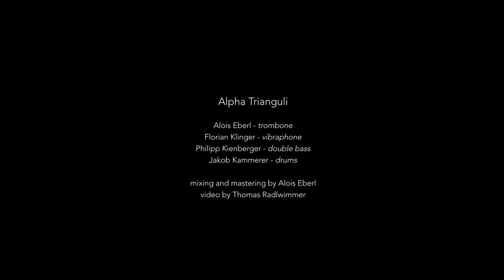ALPHA TRIANGULI - Pinwheel Galaxy (Live Video)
Live performance of the piece "180 Seconds to a New World" from the album "Entering Zero Gravity" at the "Jazz im Hof" Festival in St.Pölten (Austria) in August 2023.

Album release Tour dates 2023:
November
2nd - Villa for Forest - Klagenfurt
3rd - StadtmacherInnen - Wolfsberg
8th - Galerie Unterlechner - Schwaz
9th - Jazzknödel - Imst
10th - KK Raab - Raab
11th - Jazzclub Melk - Melk

December
1st - Rathaus - Velden (AUT)
2th - Kulturmü´- Hollabrunn (AUT)
9th - Engelsburg - Recklinghausen (GER)
12th - Porgy&Bess - Vienna
14th - Jazzit - Salzburg (AUT)

Inspired by the beauty and vastness of the universe, the quartet ALPHA TRIANGULI starts its journey into the infinity of sound worlds.
The four musicians move between earthy, edgy tones around energetic, boiling grooves and calm sound paintings that tell about the view of the night sky full of stars.

ALPHA TRIANGULI / Cosmic Inspired Music
Alois Eberl: Trombone
Florian Klinger: Vibraphone
Philipp Kienberger: Double Bass
Jakob Kammerer: Drums

"Pinwheel Galaxy" composed by Alois Eberl

Mixed and mastered by Alois Eberl
Camera: Thomas Radlwimmer
Second Camera: Yasmin Klara Wolf
Video by Thomas Radlwimmer